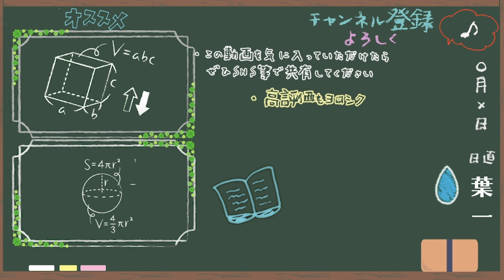休校明けのテストについて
イレギュラーの状況だからこそ、最初のテストでうまくいけば、その後に楽ができると思っています。そのくらいポジショニングイメージ(自分が学年でどのくらいの位置にいるのかというイメージ)は大事なのです。

さて、コロナの影響が大きくなるにつれて、このような動画を増やすようにしました。最近よく喋るなーと感じている方も多いかと思います。

授業動画をある程度揃えてはいるので、今、私にすべきことはユーザーのみんなのメンタル面をサポートすることだと思ったのが理由なのですが、正直なところ心が痛いなと思う面もあります。

辛いのはみんな自身。
頑張っているし踏ん張ってもいる。
そこに、ただのYouTuberが動画で喋ったところで逆に負担になるのではないのか、と。

この答えは出ていません。
ただ、このような動画で支えることができている人がいるのも事実。ならば、続けようと思い本日に至ります。

そして、撮るからには全力で気持ちを込めて話そう、そう決めてやってきました。編集していても「ちょっと暑苦しいかな？」と苦笑いしてしまう時もありますが、これからもこのスタンスで撮っていきます。

「みんなは十分頑張ってるんだぞ！」ってことを言いたかったのですが、文章がかなり迷子になりましたね^^;

こんな私ですが、微力ながら支えになってみせますので、是非今後もよろしくお願いします。
　　　　　　　　　　　　　　　　　　葉一

‹使用音源›
「甘茶の音楽工房」